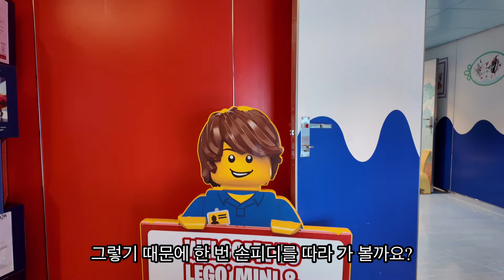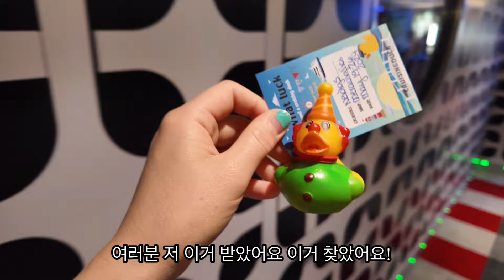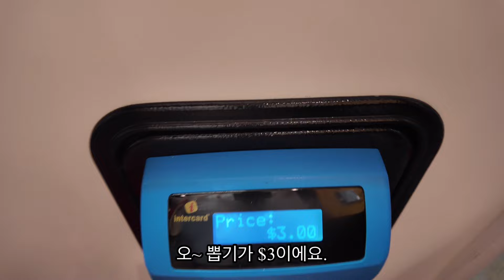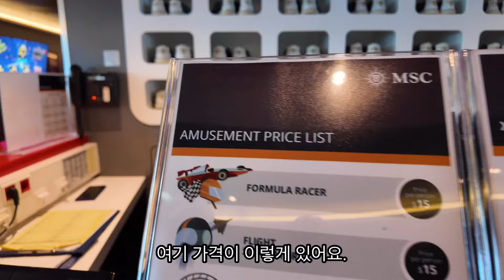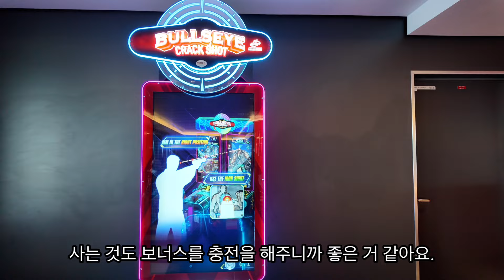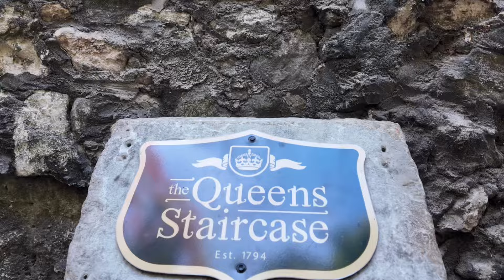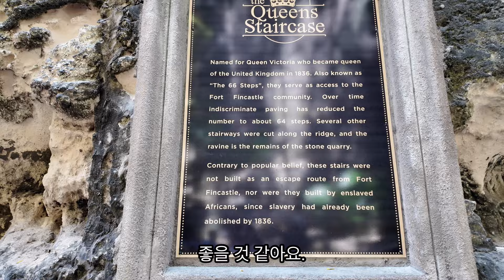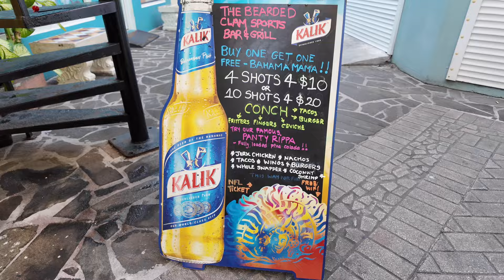[msc#7]Meraviglia 바하마 섬 크루즈 여행 기항지 추천 코스 (여왕의 계단, 바하마 로컬 식당 추천) & white night 선상파티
퀸샤!!!
질문과 댓글 환영합니다 .